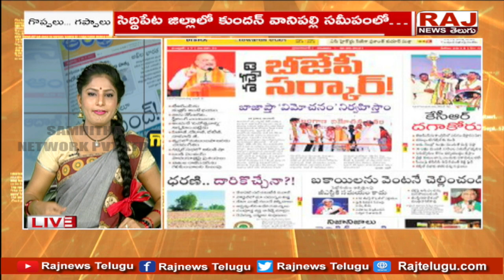ఢిల్లీలో ఉన్న అమిత్ సార్ కు ఉన్న సోయి కేసీఆర్ కు లేదు | GadusuPilla Comments KCR | Raj News Telugu